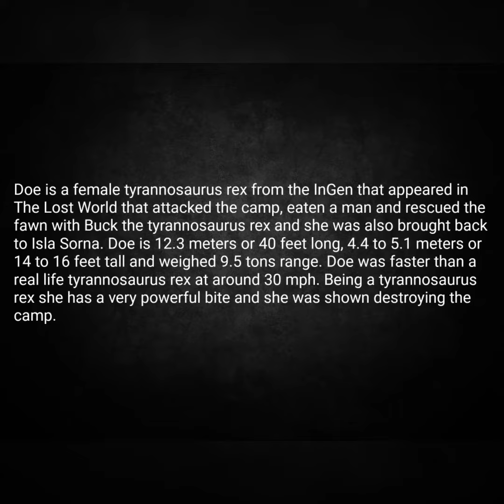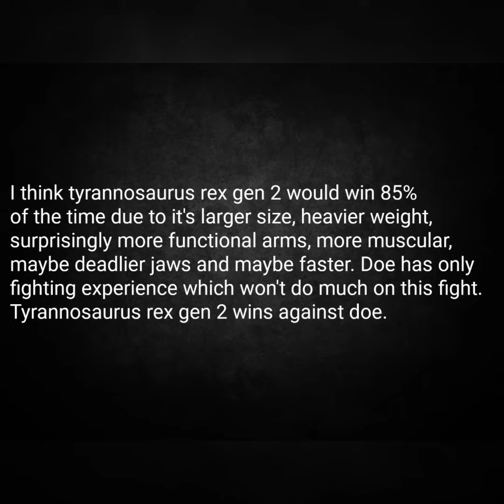Doe The Tyrannosaurus Rex Vs Tyrannosaurus Rex Gen 2 , Fantasy Faceoff